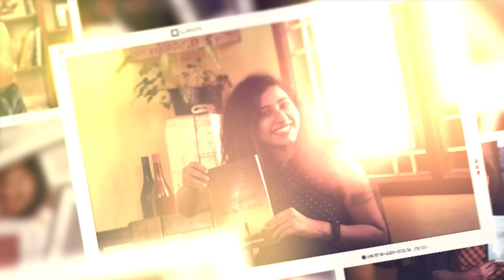Tirukkuṟaḷ - The Book of Desire | Full book Summary | Eng Subs | The Book Show ft. RJ Ananthi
Thirukkural is widely recognized as one of the best works of Tamil literature. Yet how many of us are familiar with the part of Thirukkural dealing with intimacy? A book written by Meena Kandasamy, entitled 'THE BOOK OF DESIRE', beautifully weaves 'the pleasure of sex, the renunciation of shame, the delights of sulking, the female sensuality, and the desire of every human from Thirukkural. Watch the complete video to gain a deeper understanding on how a women translated Thiruvalluvar's thoughts on pure love and intimacy. Don’t forget to comment your thoughts.

Source of Information: thirukkural.net